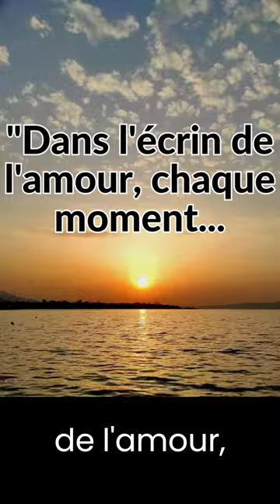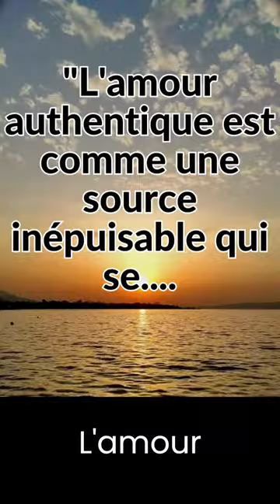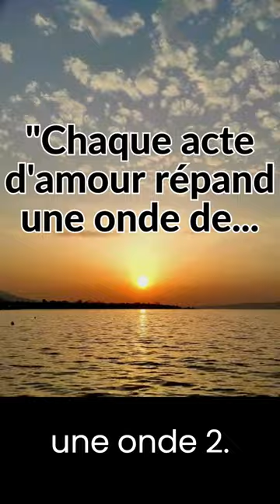"Profondes Réflexions sur l'Amour : Des Pensées pour Éveiller les Cœurs"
O amor, essa energia universal, atua como um elo que transcende todas as barreiras do ego. No cinema do amor, cada momento se transforma em uma celebração preciosa, iluminando nosso caminho com momentos alegres e inestimáveis. O amor, língua universal, acessível até mesmo às almas silenciosas, torna-se o fio condutor de nossa compreensão mútua.

Cada ato de amor, uma tijolo cuidadosamente colocado, contribui para a construção de um palácio eterno, onde a eternidade se revela em toda a sua beleza. Amar torna-se assim o reconhecimento de uma parte de si mesmo no olhar de um estranho, fundindo as almas em uma harmonia perfeita, uma sinfonia de amor e luz que ilumina os cantos mais escuros de nossa alma.

Na intensidade de um verdadeiro amor, as feridas profundas de nosso coração começam a cicatrizar, ilustrando a capacidade transformadora do amor autêntico. Amar é ter a coragem de ver a humanidade em toda a sua complexidade, de aceitá-la apesar de suas imperfeições. O amor autêntico revela-se como uma fonte inesgotável, regenerando-se a cada ato de generosidade.

O amor transcende as palavras, revela-se nas ações e ressoa nos silêncios. Cada ato de amor espalha uma onda benevolente que toca o universo inteiro, criando círculos infinitos de compaixão. Na dança envolvente do amor, cada passo torna-se uma expressão infinita de graça, uma declaração silenciosa mas poderosa.

Este vídeo oferece muito mais do que reflexões poéticas sobre o amor. Ele carrega consigo ensinamentos profundos e educativos:

Transcendência do Ego: O amor nos ensina a transcender o ego, a abraçar uma visão mais ampla e conectada da existência.

Construção de uma Eternidade Benevolente: Cada ato de amor contribui para a construção de um espaço eterno impregnado de benevolência, onde as lições da vida são escritas com amor.

Cura Através do Verdadeiro Amor: A intensidade de um amor verdadeiro tem o poder de curar, ilustrando como a compaixão pode acalmar as dores mais profundas.

Aceitação da Complexidade Humana: Amar autenticamente exige aceitar a complexidade humana, demonstrando que o amor pode florescer mesmo no meio dos desafios.

Renovação Através da Generosidade: O amor autêntico é uma fonte renovável, regenerando-se continuamente por meio de cada ato de generosidade, criando um ciclo virtuoso.

Queridos espectadores, esses ensinamentos transcendem as palavras poéticas para oferecer uma compreensão mais profunda da natureza do amor e seu poder transformador. Juntos, exploremos os vastos horizontes da sabedoria e do crescimento pessoal. 🌌💖📚